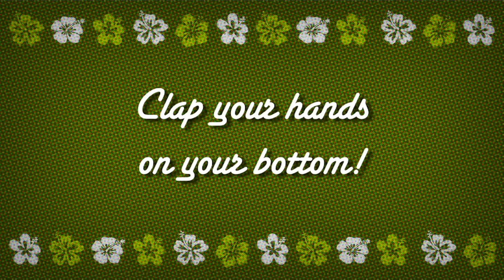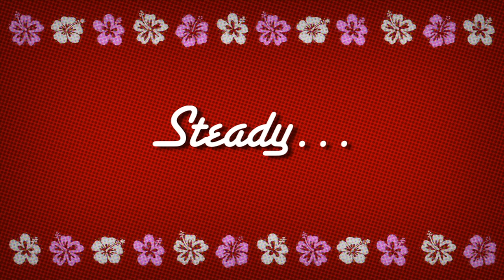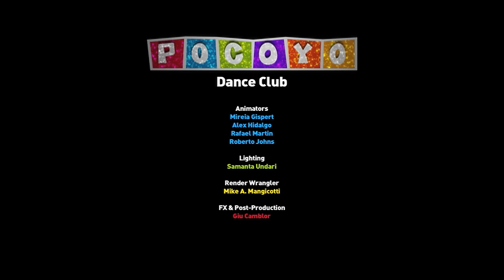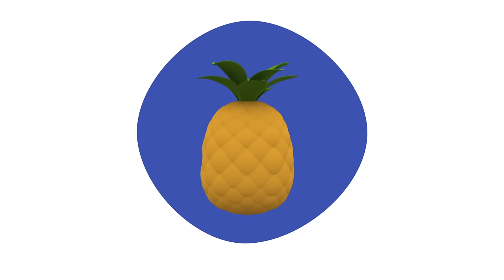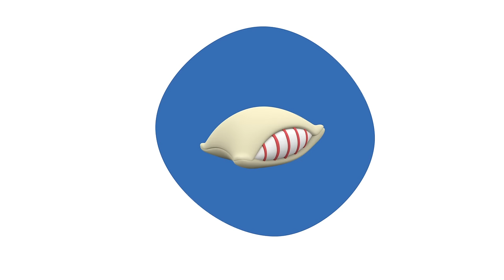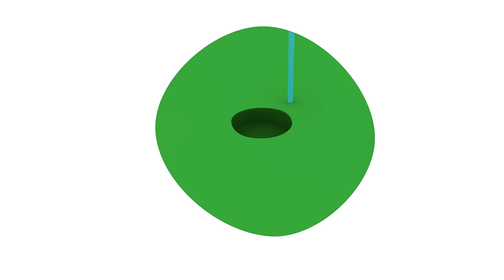🎶 POCOYO in ENGLISH - Nursery Rhymes & Baby Songs [ 120 minutes ] | VIDEOS and CARTOONS for Kids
🔊 Twinkle Twinkle Little Star Song. Wheels on the Bus and more!

Watch your favorite episode by clicking a title below:

00:03:02 Pocoyo big party
00:07:19 Pato's song
00:12:36 The Guessing Game
00:14:29 The Big Race
00:17:28 Elly’s Doll
00:20:26 Elly’s Birthday
00:25:08 Travel with Pocoyo
00:30:08 Martzianyan Brot Tzirko Kantiko
00:34:11 Fred’s Song
00:37:07 See You Soon, Pocoyo!
00:38:29 Good Night, Pocoyo
00:41:28 Welcome to the World of Pocoyo!
00:44:58 Twinkle Twinkle Little Star
00:46:35 Wheels on the Bus
00:48:18 Head, Shoulders, Knees and Toes
00:49:55 Johny Johny Yes Papa
00:51:33 If you're happy and you know it
00:53:09 Wake up!
00:53:40 Learn how to do the Pocoyo Surf dance
00:56:27 Earth hour
01:00:34 A Lovely Place
01:02:09 Pocoyo's Band
01:03:10 Picnic
01:04:14 Pato's Shower
01:05:17 The Garden
01:06:22 Pato the Postman
01:07:22 Colours
01:08:28 Ready, Steady, Go...
01:09:33 Camping
01:10:38 Space Mission
01:11:44 Travel with Pato
01:12:50 Playtime
01:13:49 Tennis Everyone
01:14:50 Hide and Seek
01:15:53 Party Time
01:16:58 Wheels
01:18:00 Elly's Bath
01:19:05 The Amazing Tower
01:20:10 Pocoyo's New Toys
01:21:16 Bathing Loula
01:22:22 Magic Fingers
01:23:31 Cooking With Elly
01:24:33 Elly's Market
01:25:34 Pato's Bedtime
01:26:41 A Hole in One
01:27:44 Pocoyo's Camera
01:28:45 Painting with Pocoyo
01:29:50 Playing Dress Up
01:30:54 Magic Box
01:31:56 Pocoyo's Restaurant
01:33:02 Wake Up, Pocoyo!
01:34:08 Ahoy, Pocoyo!
01:35:16 Elly's computer
01:36:21 Going to the Beach
01:37:30 Big and Small
01:38:39 Face Painting
01:39:53 Pocoyo's Supermarket
01:40:53 Elly's Playhouse
01:41:55 Pocoyo's Puppet Theatre
01:43:03 Up And Down
01:44:07 Pocoyo's Breakfast
01:45:11 Traffic Jam
01:46:16 Pato's Living Room
01:47:14 Cinema
01:48:17 Elly's New Doll
01:49:25 Circus
01:50:35 The Best Bedroom
01:51:45 Pocoyo Goes to School
01:52:56 Art
01:54:00 Pocoyo Recycles
01:55:07 Down on the Farm
01:56:15 Nurse Elly
01:57:17 Fishing with Pocoyo
01:58:19 Time to sleep!